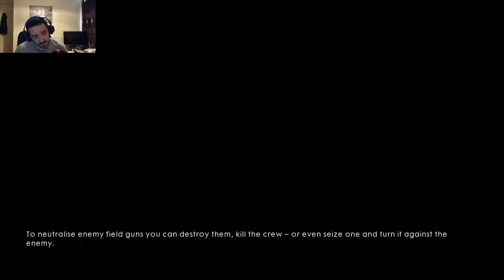FOG OF WAR BATTLEFIELD 1 #3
hello and welcome to battlefield 1 as we continue to push though the German lines.